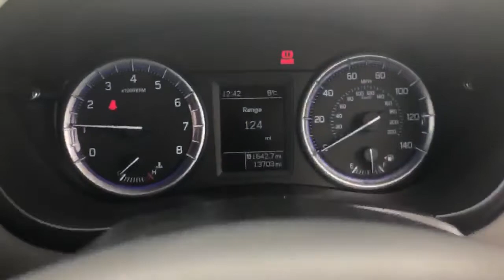Suzuki SX4 S-cross 1.0 Booster Jet Sz4 5dr - FV17WME